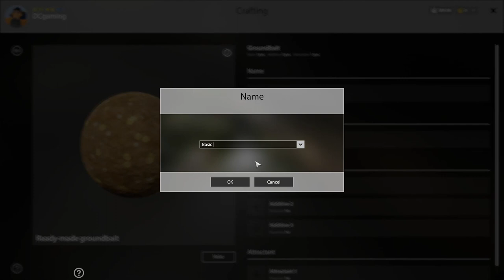RUSSIAN FISHING 4 - 57 - Volkhov River - NEWSPOT - Burbot - EEL & A big CATFISH!!!!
Russian Fishing 4 Episode 57 (NO RL MONEY PLAYTHROUGH).

This week we go to Volkov River for another episode. We try a spot I have been looking at. I had not fished here in few weeks. It is a fun time and we make some nice Burbot catches, Another large Wells Catfish. And we get our first series EEL. My first ever on tape. A really fun spot and we defiantly will be back in the future to see what the spot holds.

Bav